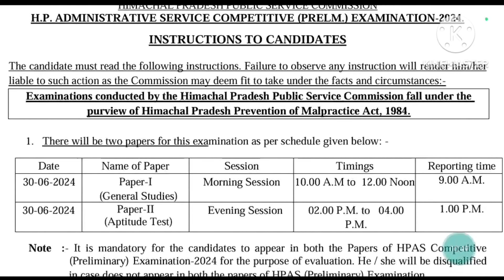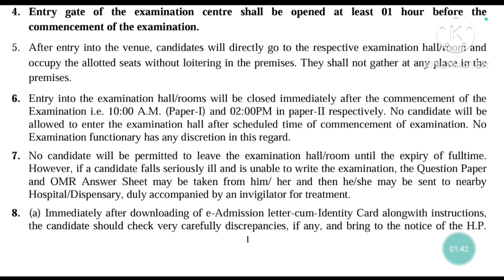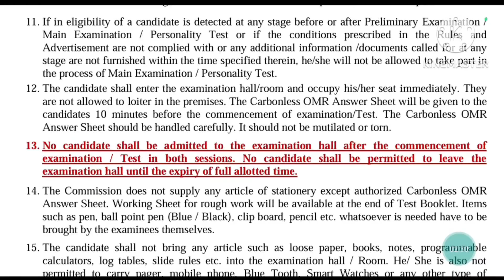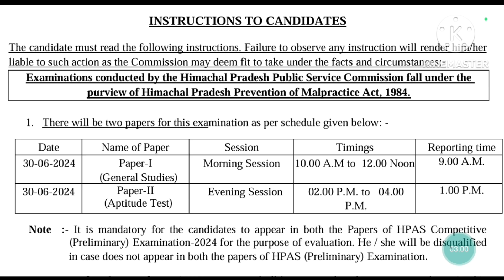HAS Exam Related Important Notice 2024 ll HAS Exam Related notification